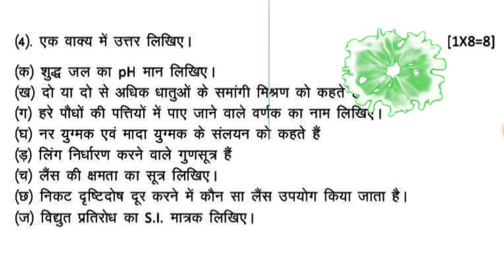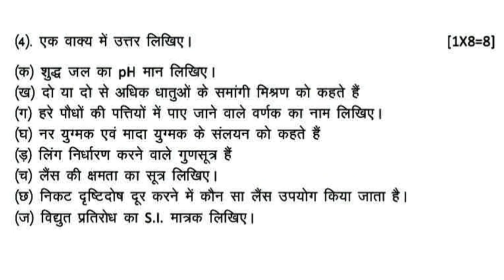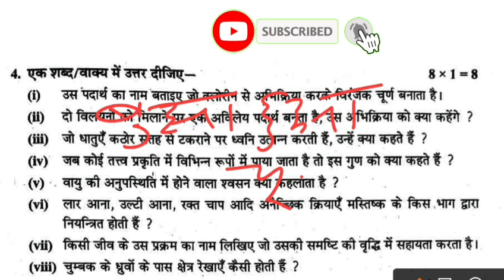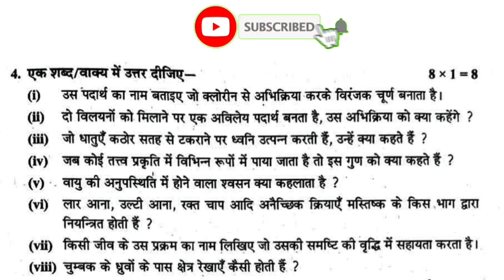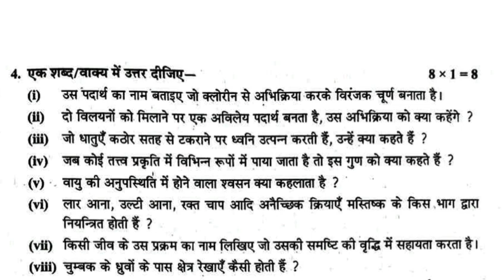MPBoard 10th science Paper2022|एक शब्द वाक्य में उत्तर|वार्षिक परीक्षा2022 कक्षा10वीं विज्ञान पेपर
MP Board 10th science Paper 2022 |एक शब्द वाक्य में उत्तर|वार्षिक परीक्षा2022 कक्षा10वीं विज्ञान पेपर

MP Board Class 10th Vigyan Paper solution 2022 | MP Board 10th Class science Answer Key 2022
MP Board Class 10th science Paper solution 2022 | MP Board 10th Class  science Answer Key 2022,
mp board class 10 science paper,class 10 hindi varshik,
pariksha paper solution,class 10 science mp board paper solution,mp board exam paper class 10th science,class
10th science varshik paper 2022,class 10 science varshik
pariksha paper, board exam 2022 class 10th science
paper,class 10th science annual exam paper,mp board
10th science paper 2022, board exam paper class 10th
hindi,class 10th science board exam paper, annual exam
paper class 10th science,